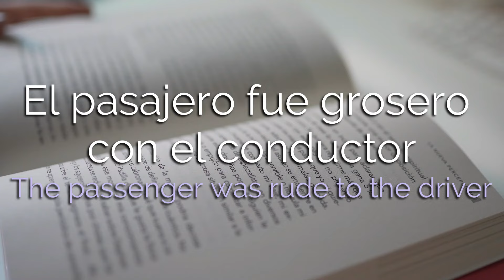Spanish Word of the Week 100: Pasajero -- 1 minute series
¡Bienvenidos a la Palabra de la Semana!
Welcome to the Word of the Week!

This is a series of short videos to complement our grammar videos and continue learning Spanish more often. Every week we are studying 1 new random word (nouns, adjectives, adverbs, etc.) with it's meaning, pronunciation and examples, so check all our lessons!

Esta semana aprenderemos la palabra "pasajero".
This week we are learning the word "pasajero", whose English equivalent is "passenger". This word is often used in daily life, so make sure to memorize it and try to apply it in different sentences of your daily life.

INSTAGRAM! @Letslearnspanishdaily

Thumbnail: Canvas